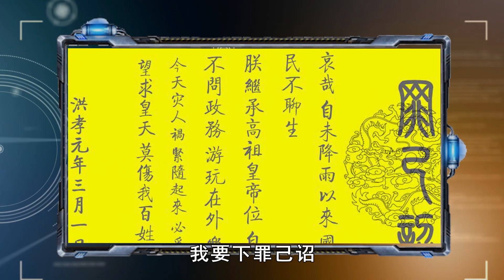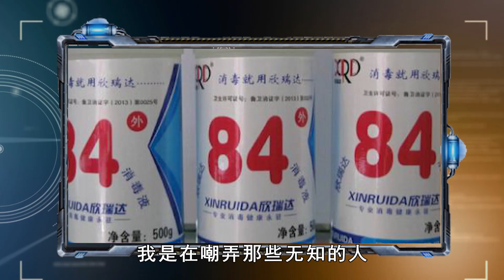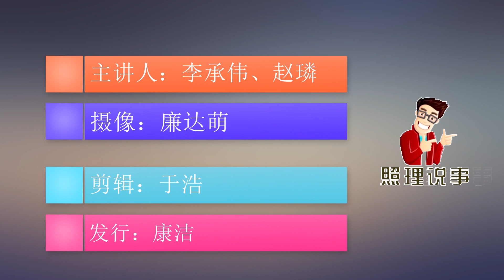被记者追问“服用消毒剂”一事，美国总统不承认了：我是为了嘲讽 ｜照理说事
这两天朗普总统现了回大眼，他竟然当着全球媒体的面说，喝消毒剂能够治好新冠肺炎，这么明确的谬误，人所共见，这个话是打你嘴里说出来的，经全球媒体播放谁都知道的。而且有好多人听了你的话，已经误服消毒剂了。